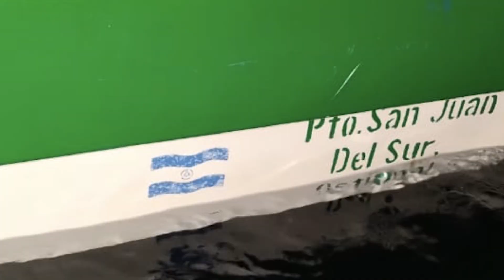Guardacostas y Vigilancia Aérea patrullajes enPacífico norte para prevenir pesca ilegal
Una publicación de CRprensa.com